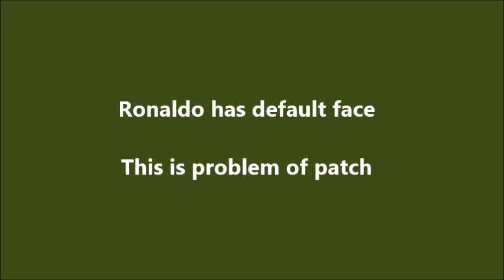PES 2017 / AJAX vs JUVENTUS / Champions League Play-off 18/19 / Play for Juventus